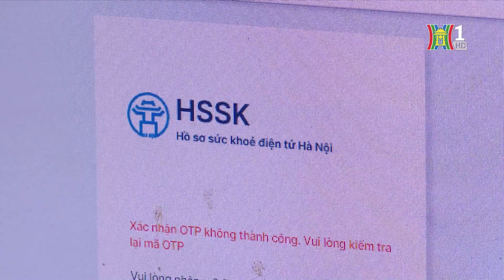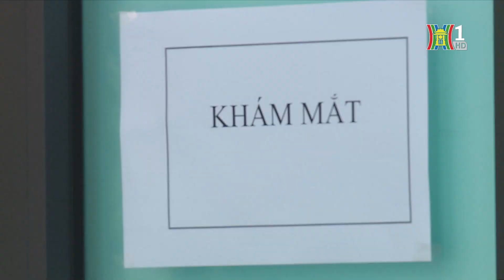Cầu Giấy chăm sóc sức khoẻ người cao tuổi tại cộng đồng | Tin tức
Tháng hành động vì Người cao tuổi Việt Nam năm 2024 với chủ đề “Chăm sóc sức khỏe người cao tuổi là trách nhiệm của mỗi cá nhân, gia đình và toàn xã hội”. Hưởng ứng hoạt động ý nghĩa này trong tháng 10, thành phố Hà Nội đã và đang thực hiện chăm sóc sức khỏe toàn diện cho người cao tuổi ngay tại cộng đồng.